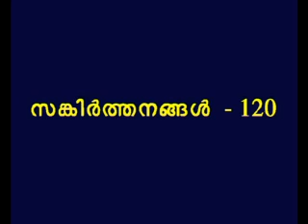Psalms 120 Malayalam Picture Bible